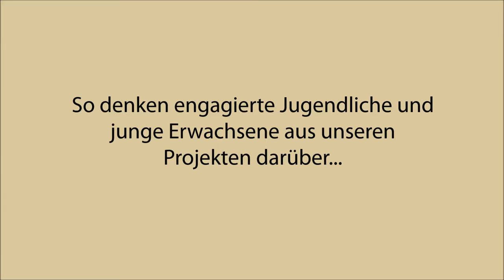Anitha aus Tansania - International Youth Day 2015